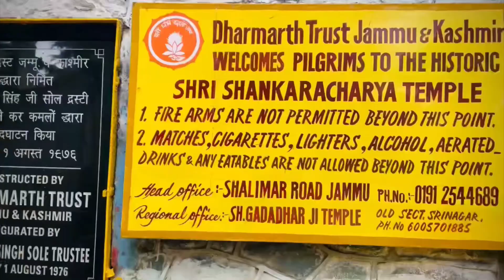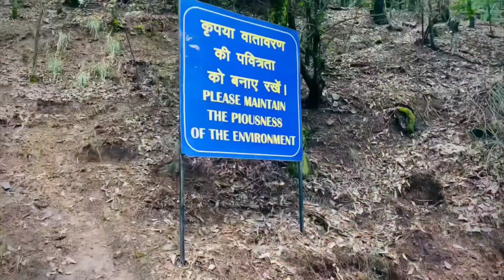Shankaracharya Temple Vlog || Srinagar, Jammu & Kashmir || Srinagar view || Buzz Bro.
Shankaracharya Temple or Jyeshteshwara Temple is a Hindu temple situated on top of the Shankaracharya Hill on the Zabarwan Range in Srinagar, Jammu and Kashmir, India. It is dedicated to Lord Shiva. The temple is at a height of 1,000 feet above the valley floor and overlooks the city of Srinagar.

The temple is also considered as a Buddhist icon, and with the hill which has had multiple names over the centuries, is connected to the Persian and Muslim faith as well. The temple and adjacent land is a monument of national importance, centrally protected under the Archaeological Survey of India.